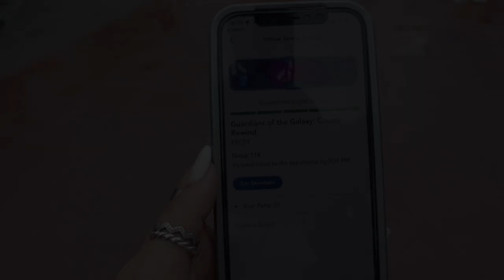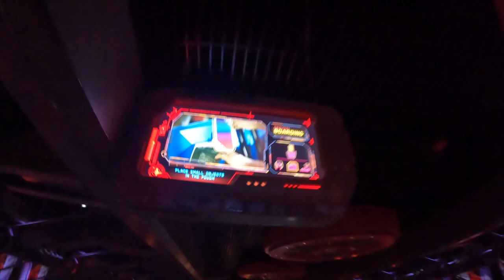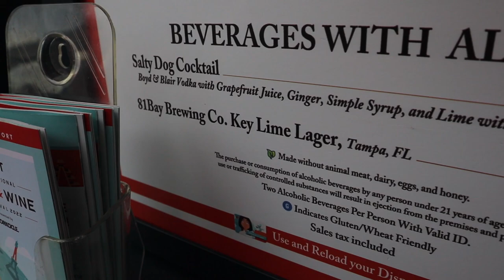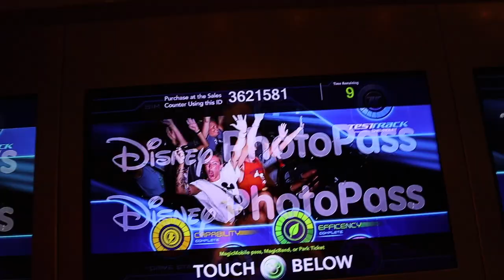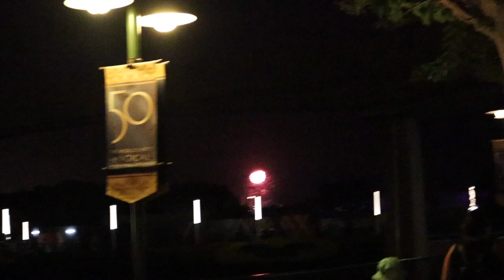EPCOT VLOG PART 2 COSMIC REWIND GUARDIANS, TEST TRACK AND FIREWORKS!! July 2022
GERARD FINALLY RODE GUARDIANS!!! We also rode Test Track and watched the fireworks!! We had a great day!